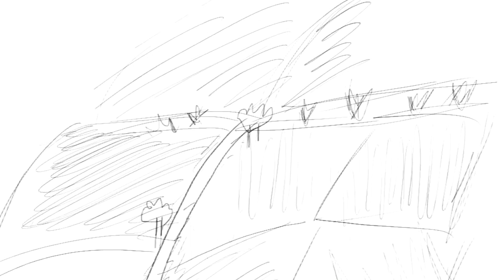Znikające kanapki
Film na poziomie.